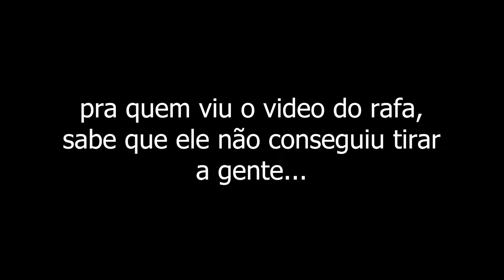O RESGATE DO VOLVO TITANIC NO RIO DO AGRONORTE | FS22 | O Caminhoneiro EP. 8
Fala Cambada,
Bem vindos a mais um video!!!

Canal do Rafa: ‪ @FanBrasilGames
Canal do Andrei: ‪@andreikiro
Canal do Zeca: ‪@oZecaMeleca
Canal do Cosmos:  ‪@DuhCosmos
Canal do Daniel: ‪@DMaquinasBrasil
Canal do Diego:‪ @globalfarmmt
Canal do Alan:‪ @StreamAgro
Canal do Erik:‪ @erikwaine